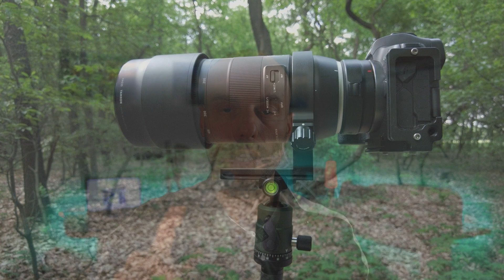FOTOPRO Xaircross2 | Recensione completa del treppiedi ultraleggero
Oggi vi presento un cavalletto ultraleggero per le nostre uscite fotografiche; un cavalletto che nonostante le sue misure mi ha piacevolmente stupito.
Attendo i vostri commenti e domande in merito!

ENG

Today I present to you an ultralight tripod for our photographic outdoors; a tripod that despite its measures pleasantly surprised me.
I await your comments and questions about it!
Good vision everyone :)

- Godox MoveLink M1 microphone @GodoxAudio  @godoxaudioequipement